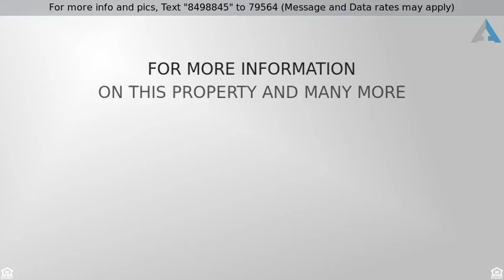Priced at $259,500 - 11806 W VILLA HERMOSA Lane, Sun City, AZ 85373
Beautiful 3 bdrm. 2 bath with a den located in the non age restricted community of CrossRiver, just waiting for you to call home!  From the moment you walk in, be prepared to fall in love!  Spacious great room floor plan, tastefully decorated in a neutral color palette with gorgeous slate tile flooring in all the right places.  Eat in kitchen boasts cherry cabinets with crown molding.  Comfortable master bedroom with private entrance to the patio, walk in closet and spa like bath with separate tub and shower.  Well manicured back yard, great for entertaining or to spend an evening relaxing. Located in the highly desired Peoria School District.  This gorgeous home is truly turn key and ready for you!